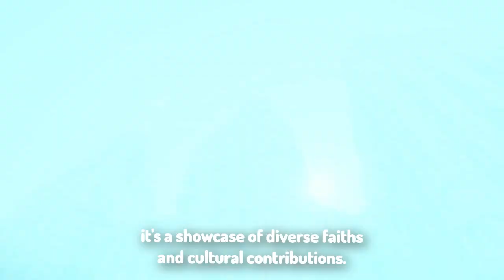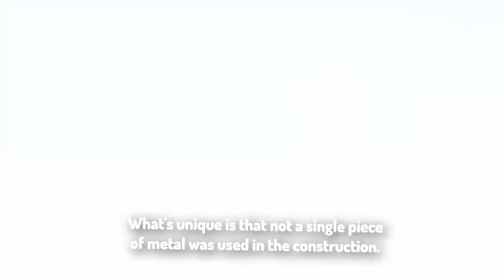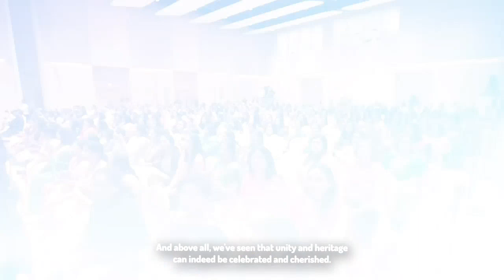PM Modi inaugurates Abu Dhabi’s first Hindu stone temple || heritage of humanity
Prime Minister Narendra Modi on Wednesday inaugurated Abu Dhabi’s first Hindu stone temple, describing it as a symbol of the shared heritage of humanity and thanked the UAE for scripting a new golden chapter of human history.
Speaking at the inauguration of the temple built by the Bochasanwasi Shri Akshar Purushottam Swaminarayan Sanstha (BAPS), the Prime Minister profusely thanked the President of UAE, Sheikh Mohammad Zayed Al Nahyan, for making the grand temple in Abu Dhabi a reality and said he had not only won the hearts of Indians living in the Gulf nation but also of 140 crore Indians.
I hope that the BAPS Mandir will become a symbol of communal harmony and global unity for the whole world,” Mr. Modi said, addressing a gathering that included UAE Tolerance Minister Sheikh Nahyan bin Mubarak Al Nahyan and spiritual leaders from all faiths.
Recalling the consecration ceremony of the newly constructed Ram temple in Ayodhya last month, the Prime Minister said it was his good fortune to have witnessed the inauguration of the BAPS temple in Abu Dhabi.
“Our immense pleasure in Ayodhya has been further enhanced by the wave of happiness received in Abu Dhabi today. It is my good fortune that I have been a witness to the grand Shri Ram temple first in Ayodhya, and then to this temple in Abu Dhabi,” he said.

“Just last month, the age-old dream of a grand Ram temple in Ayodhya was fulfilled. Ram Lalla is seated in his Bhavan! The whole of India and every Indian is still immersed in that feeling of love,” Mr. Modi said.

27-acre site
The BAPS temple is built on a 27-acre site in Abu Mreikhah, near Al Rahba off the Dubai-Abu Dhabi Sheikh Zayed Highway, at a cost of around ₹700 crore.

The Prime Minister noted that this is not only the time of India’s ‘Amrit Kaal’, but also the time of ‘Amrit Kaal’ of our faith and culture.
“We do not see hatred in diversity, we consider diversity as our specialty! In this temple, we will see a glimpse of diverse faiths at each and every step,” Mr. Modi said.

He said the UAE, which till now was known for Burj Khalifa, Future Museum, Sheikh Zayed Mosque and other hi-tech buildings, had now added another cultural chapter to its identity.

“I am confident that a large number of devotees will come here in the times to come. This will also increase the number of people coming to the UAE and increase the people-to-people connect between the two countries,” Mr. Modi said.Lauding the contribution of the UAE president in making the grand temple a reality, he said, “If there is anyone who has the biggest and the most significant role in making this grand temple a reality, then it is none other than my brother His Highness Sheikh Mohammed bin Zayed.” “The Government of UAE has wholeheartedly worked to fulfil the aspirations of crores of Indians. The Government of UAE has not only won the hearts of Indians living in the UAE but also of all 140 crore Indians,” he said.

Earlier, Mr. Mod took a tour of the temple spread across a 27-acre campus and participated in the rituals of a ceremony to dedicate the temple to the people prior to its inauguration.

Mr. Modi recalled that Swami Brahmavihari had said he was good to be a temple priest after the keen interest he had shown in knowing the minute details of the place of worship.

“I do not know whether I am fit to be a priest of a temple, but I feel proud of being the priest of Maa Bharti,” Mr. Modi said amid slogans of ‘Bharat Mata Ki Jai’ and ‘Vande Mataram’ from the gathering.

“Every moment of the time that God has given me and every particle of the body that God has given me is only for Maa Bharati. 140 crore countrymen are my revered gods” the Prime Minister said.

Mr. Modi said at every step in this temple one gets a glimpse of this confidence that strengthens belief in humanity.

“On the walls of the temple, alongside the Hindu religion, you will see hieroglyphs from Egypt. Stories from the Bible and Koran have been carved. At the entrance of the temple, you get to see the wall of harmony which has been built by our brothers from the Bohra Muslim community,” he said.

The Prime Minister said the impressive 3D experience in this temple was initiated by members of the Parsi community and the responsibility of the langar was taken up by Sikh brethren.

“Members of every religion and sect have come forward to build this temple. The seven pillars of this temple represent the seven emirates. This is the nature of the Indian people. Wherever we go, we respect and imbibe their culture and values. This aspect of respect for every faith is also seen in the life of Sheikh Mohammad,” he said.

Those gathered at the event gave a standing ovation to the UAE President as a mark of appreciation of his contribution to the construction of the temple.

Details arranged @TheHinduOfficial
videos arranged @BAPS